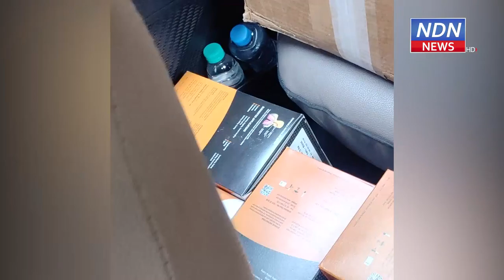సేవలో తల్లిని మించిన కూతురు డాక్టర్ అపూర్వ, డాక్టర్లకు PPE సెట్లు,N -95 మాస్కులు . - NDN News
సేవలో తల్లిని మించిన కూతురు, డాక్టర్లకు PPE  సెట్లు,N -95 మాస్కులు .
కరోనా ప్రభావంతో నెల్లూరు జిల్లాలో డాక్టర్లకు సరైన కిట్స్ దొరకడం లేదు. దీంతో నెల్లూరు నగరానికి చెందిన ప్రముఖ గైనకాజిస్ట్ డాక్టర్ యశోధర కూతరు డాక్టర్ అపూర్వ బెంగుళూరు నుంచి నెల్లూరులో వైద్య సిబ్బందికి అవసరమైన పీపీఈ కిట్స్, మాస్కులు పంపించారు. బెంగుళూరులో వుంటున్న అపూర్వ తన కారులో స్వయంగా డ్రైవ్ చేసుకుంటూ బెంగుళూరు బార్డర్ వరకు వచ్చారు. అక్కడ కలెక్ట్ చేసుకున్న ఎక్విమెంట్ ను డాక్టర్ యశోధర సిబ్బంది నెల్లూరు తీసుకువచ్చారు. ఈ సందర్భంగా అపూర్వ మాట్లాడుతూ వైద్య సిబ్బందికి అవసరమైన 250 పీపీఈ కిట్స్, 700 N95 మాస్కులు కొనుగోలు చేసి పంపిస్తున్నట్లు చెప్పారు.